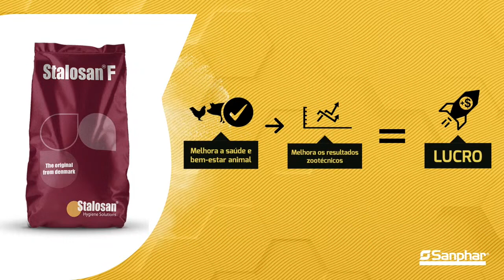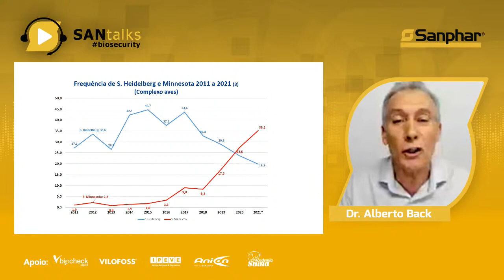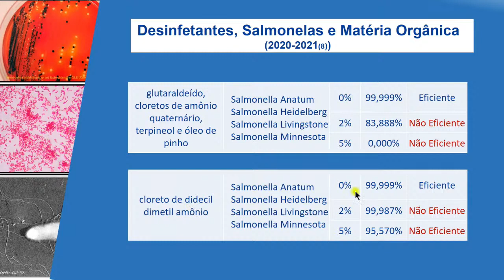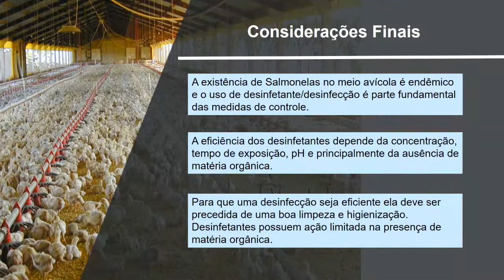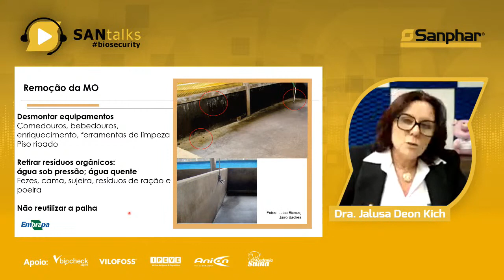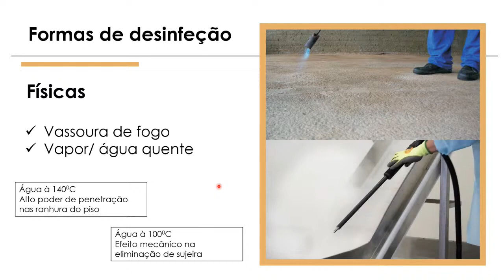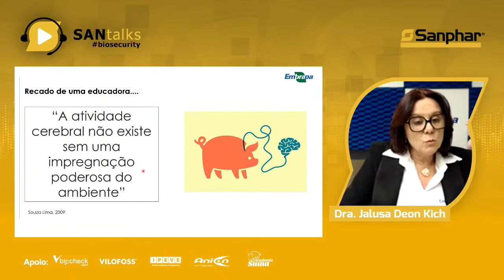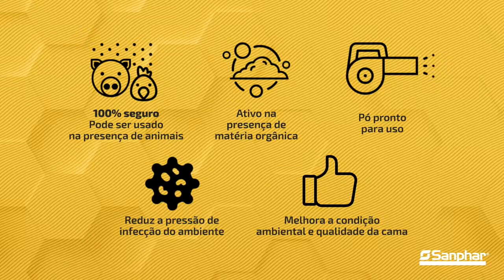#3 SanTalks - Pontos Críticos no Programa de Limpeza e Desinfecção